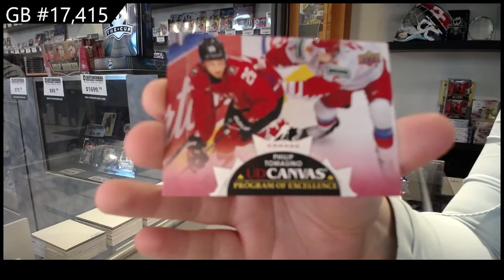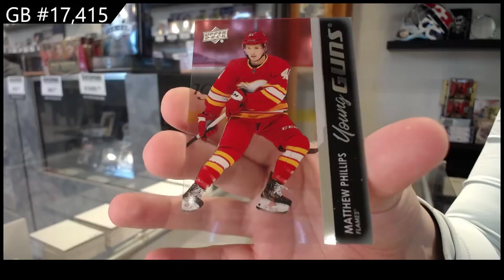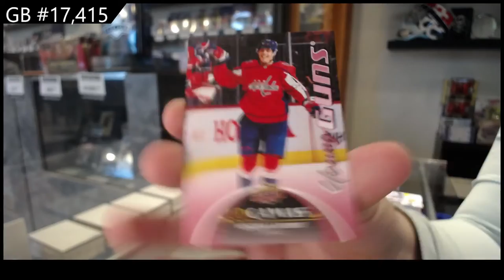21-22 Upper Deck Series 2 Hockey 2 Box Break - C&C GB #17,415